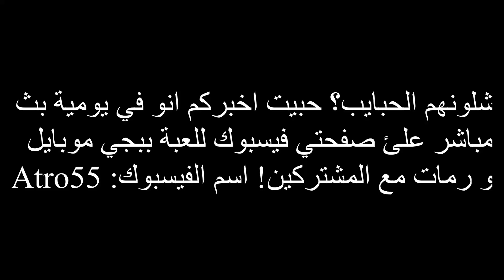39 قتلة و دعس سيرفر في 15 دقيقة فقط😱 - ببجي موبايل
تحتاج أي مساعدة أو سؤال؟ تواصل معي علئ الفيسبوك
لاتنسى اللايـــــك (👍) و الأشــــتراك (👤) وتفعـــيل زر التنـبيهـات (🔔)

 أسمي أو أي دي حسابي/ أترو  في لعبة الببجي 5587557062

اي دي حساب أترو الاولئ بلعبة ببجي 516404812

إذا حاب تفوز ٧٧٠UC شدة ادعمني عن طريق الدجاجات/الشعبية بداخل لعبة ببجي، في اليوم راح يكون ٥ إلى ١٠ فائزين اي دي أترو بلعبة ببجي 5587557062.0